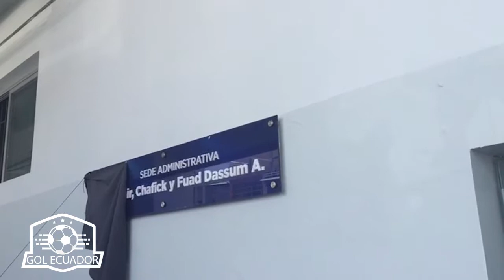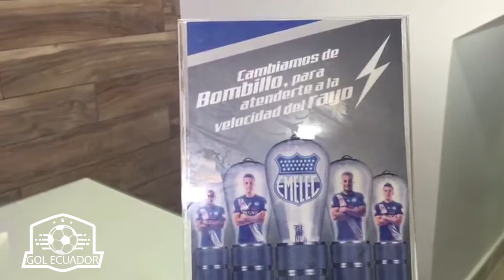Inaugurado de manera oficia de La Sede Administrativa - 31 10 17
que se llamaráa Munir, Chafick y Fuad Dassum